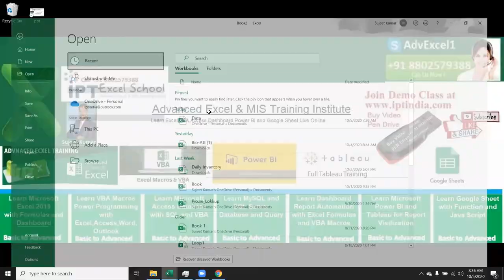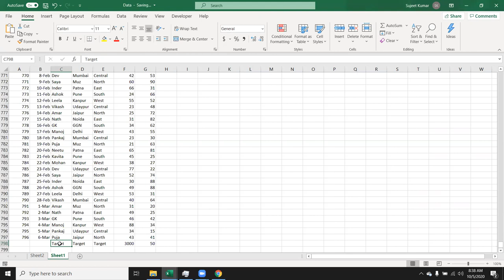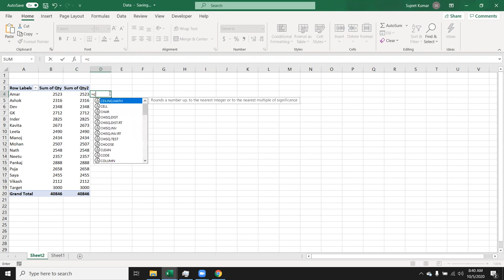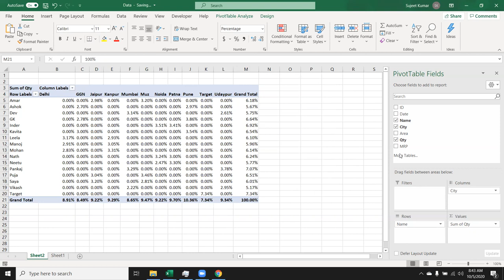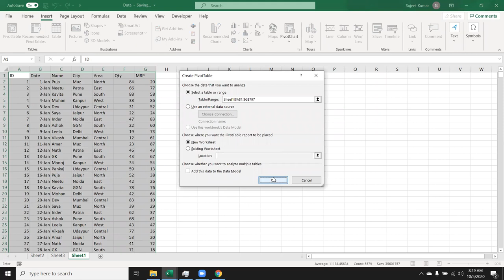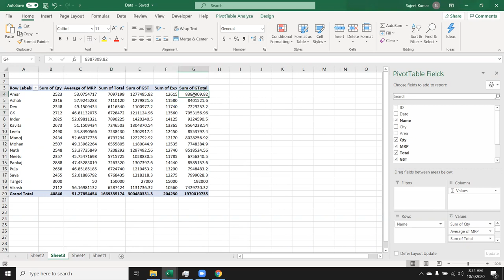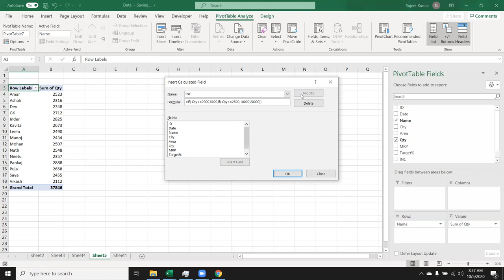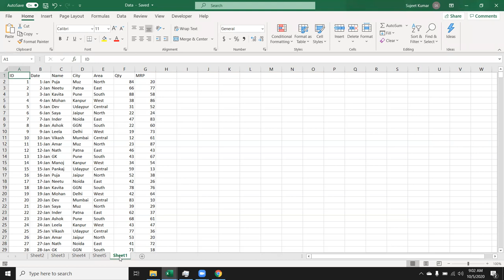Do Any Calculation and Formulas in Excel Pivot Table